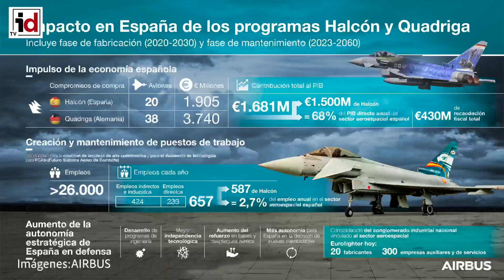Los nuevos pedidos de Eurofighter crearán más 650 empleos anuales y aportarán 1.700 millones al PIB